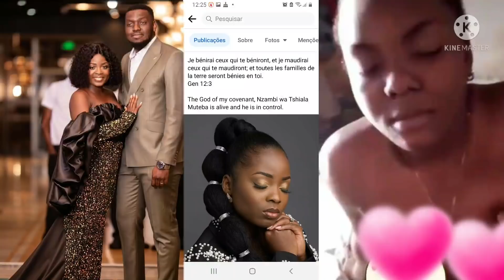ROSNY KAYIBA DE MAAJABU TALENT MARI ET PASTEUR MIKE KALAMBAY SONT TRÉS FÂCHÉ